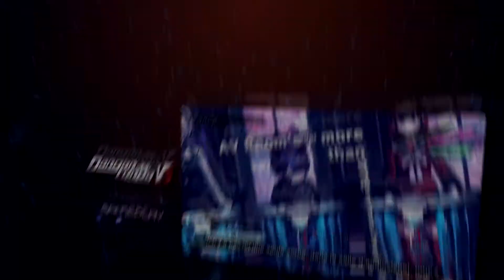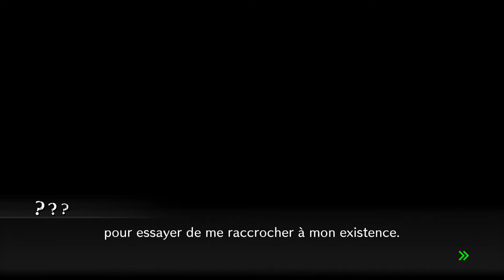Du Monokuma ! - Danganronpa V3 : Killing Harmony | GAMEPLAY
Ambiance scolaire, on enchaîne avec la découverte de Danganronpa V3 : Killing Harmony en français sur PS4 PRO !

# Passez au niveau supérieur dans la meute en offrant du saucisson (mes sincères remerciements par avance) !
- Me soutenir tous les mois ? Un badge exclusif ? Émojis exclusifs ? Grade spécial sur Discord ? (résiliable à tout moment sans frais)
- Les bonus sont useless pour vous, mais vous aimez offrir du saucisson ?
- Pas d'argent pour le saucisson ? Désactivez simplement vos addons de type "Adblock" quand vous visionnez les vidéos de la chaîne

- Press-Start (XBOX LIVE/PlayStation Plus/Gift Cards)
- Amazon (Jeux Consoles)

# Gagnez en sociabilité dans la meute !